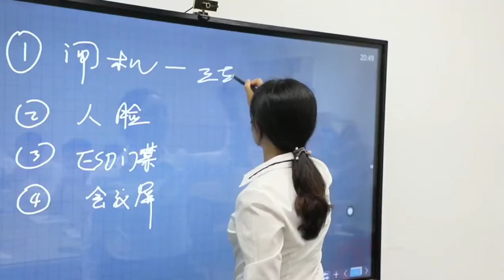Interactive smart board